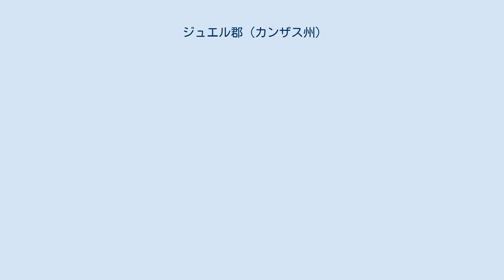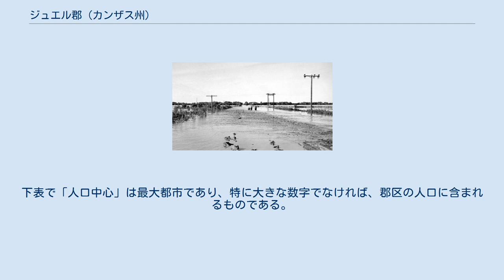ジュエル郡 (カンザス州)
ジュエル郡（英: Jewell County）は、アメリカ合衆国カンザス州の北部に位置する郡である。
2010年国勢調査での人口は3,077人であり、2000年の3,791人から18.1%減少した。
郡庁所在地はマンケイト市（人口869人）であり、同郡で人口最大の都市でもある。
 1887年、アッチソン・トピカ・アンド・サンタフェ鉄道が州内ネバ（ストロングシティの西3マイル (5 km)）からネブラスカ州スーピアリアまでの支線を建設した。
ある時点でネバからロストスプリングスまでの線路は撤去されたが、通行権は放棄されなかった。
この支線は当初、「ストロングシティ・アンド・スーピアリア線と呼ばれたが、後に短縮されて「ストロングシティ線」となった。
1996年、アッチソン・トピカ・アンド・サンタフェ鉄道はバーリントン・ノーザン鉄道と合併し、現在のBNSF鉄道となっている。
地元の人間は現在でもこの線を「サンタフェ鉄道」と呼んでいる。
 1986年にカンザス州憲法が修正されて、個人が嗜むアルコールの販売を郡の住民投票で承認すれば認めることになったが、ジュエル郡は現在でもアルコールを禁じる、すなわち「ドライ」の郡のままである。
 人口ピラミッド 1947年6月24日のジュエル郡とリパブリック郡の境にあるリパブリカン川の氾濫、ハーディとウェバーの町に近く、ネブラスカ州道8号線とカンザス州道1号線の橋のすぐ南。
通常の洪水位は手前の樹木線である 以下は2000年の国勢調査による人口統計データである。
 ジュエル郡は25の郡区に分けられている。
郡内の都市はどれも「政治的に独立」とは見なされず、郡区の数字の全ては都市の数字を含んでいる。